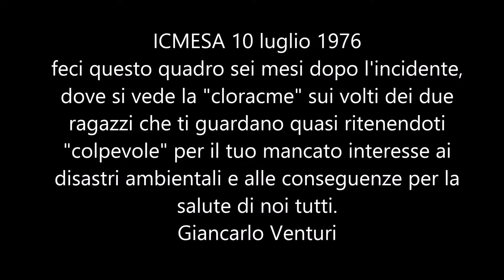ICMESA 10 luglio 2016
Feci questo quadro sei mesi dopo l'incidente, dove si vede la "cloracme" sui volti dei due ragazzi che ti guardano quasi ritenendoti "responsabile" per il tuo mancato interesse ai disastri ambientali e alle conseguenze per la salute di noi tutti. Giancarlo Venturi